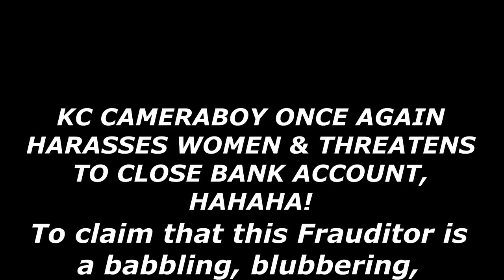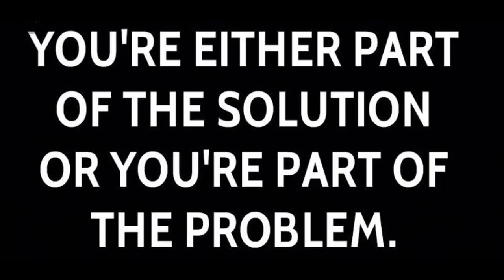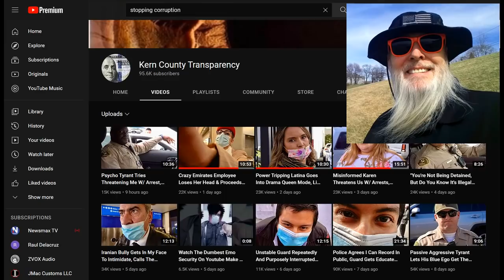Frauditor Harasses Women at Bank ATM Because He Hates Women!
KC CameraBoy is at it once again harassing women. I wonder how he feels about his Mother...enjoy!

Be sure to visit & join the First Amendment Activist Club and tell them Dr. Dave sent you!